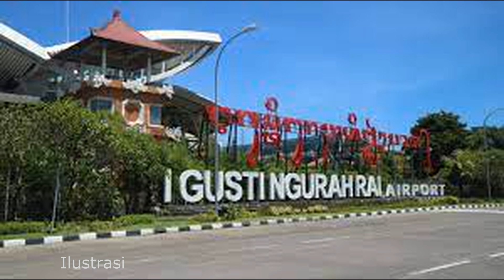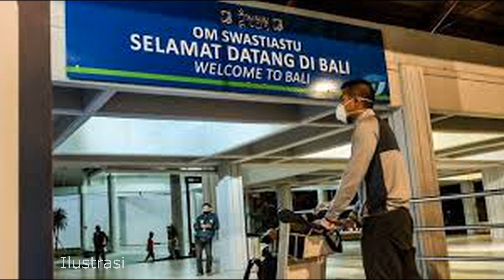ISU BANDARA NGURAH RAI BALI BUKA PENERBANGAN INTERNASIONAL, KLARIFIKASI MENTERI PERHUBUNGAN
Kementerian Perhubungan (Kemenhub) menyebut penerbangan internasional ke Bali belum dibuka